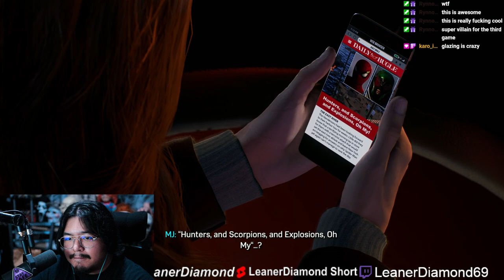A THROUPLE AT THE FAIR?!? EP 6 SPIDERMAN 2